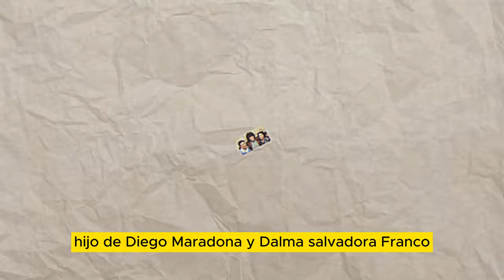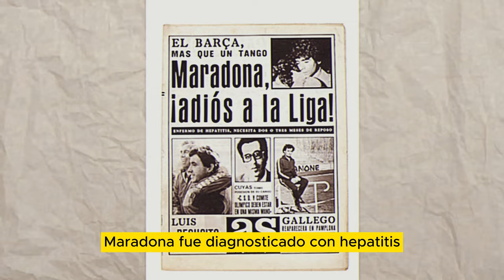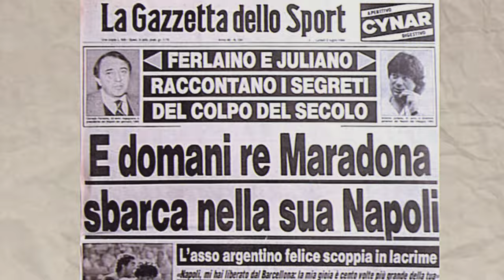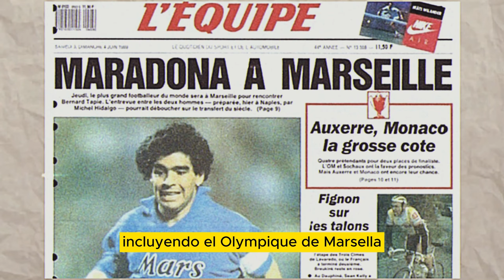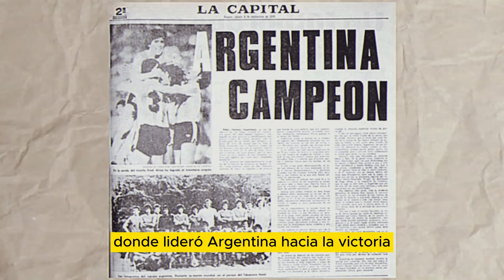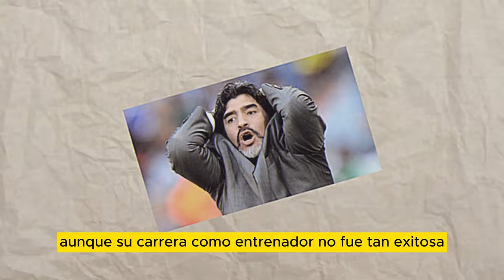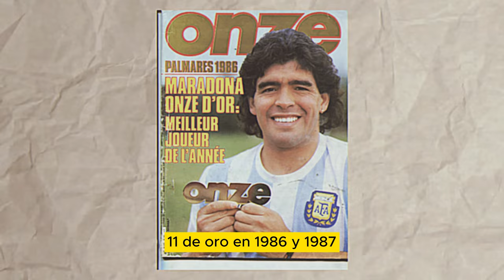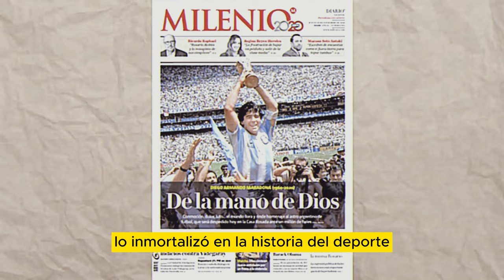MARADONA: 🏆 LA LEYENDA | Vida y Carrera del Genio del Fútbol, El Mejor Jugador del Mundo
Explora la vida y la carrera del inigualable Diego Armando Maradona, aclamado como el genio del fútbol y coronado como el mejor jugador del mundo. Sumérgete en la historia de este ícono del deporte mientras revivimos sus momentos más memorables y celebramos su legado eterno en el campo de juego. .

Maradona, nacido el 30 de octubre de 1960 en Lanús, Argentina, dejó una huella imborrable como una de las figuras más destacadas del mundo del fútbol. Durante su tiempo en clubes como Boca Juniors, Barcelona y Napoli, demostró su genialidad en el campo, cautivando a millones con su habilidad excepcional y visión de juego única. Sin embargo, su fama mundial alcanzó su punto máximo en el Mundial de 1986, donde lideró a la selección argentina hacia la gloria, llevándose la Copa del Mundo con actuaciones legendarias.

Tanto su destreza técnica como su pasión desenfrenada por el juego lo convirtieron en un ícono indiscutible del fútbol. Maradona no solo era un maestro en el campo, sino también un símbolo de la lucha y la determinación. Su legado perdura en la memoria de los aficionados al fútbol en todo el mundo, siendo aclamado por muchos como uno de los más grandes de todos los tiempos.

¡Descubre más!

           🛒 ¡EXPLORA NUESTRA SELECCIÓN DE PRODUCTOS EN AMAZON!🛒

ARTICULOS ADIDAS
⚽ Adidas Camiseta de fútbol para hombre Argentina
⚽ Adidas Chamarra Argentina DNA para hombre
⚽ Adidas Men's Argentina DNA Windbreaker
⚽ Adidas Inter Miami Lionel Messi #10 2024 La Noche Away
⚽ Adidas Alemania 22 Away Jersey Hombre
⚽ Adidas Zapatillas de fútbol Speedportal.2

FIGURAS COLECCIONABLES
⚽ Figura coleccionable Maradona

PLAYERAS CON FRASES
⚽ Playera Eat, Sleep, soccer, repeat
⚽ Playera Soccer Boy
⚽ Playera Life's About Goals and Assists